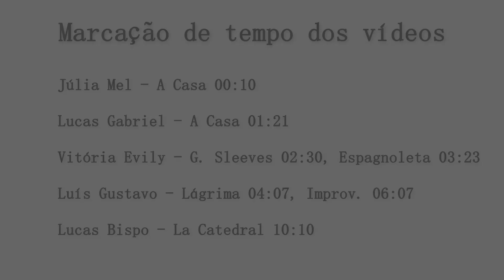Mostra de Alunos - Fim do ano letivo 2020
Jùlia - A Casa 00:10
Lucas Gabriel - A Casa 01:21
Vitória Evily - Green Sleeves 02:30; Espagnoleta  03:23
Luís Gustavo - Lágrima  04:07 Improvisação 06:07
Lucas Bispo La Catedral 1º Mov 10:10